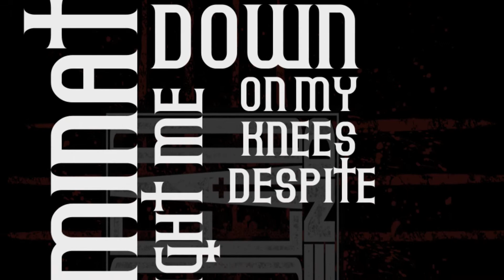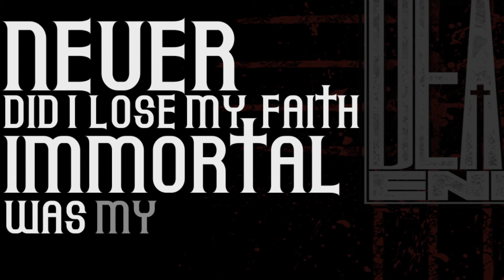Dead End - Reborn From the Ancient Grave (animated lyric video) 1080p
Dead End with Reborn From The Ancient Grave.